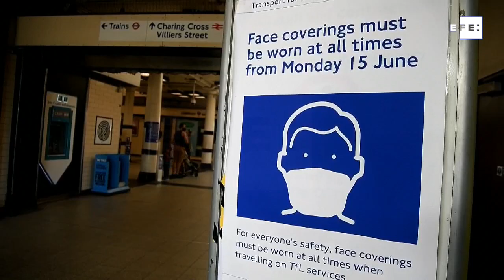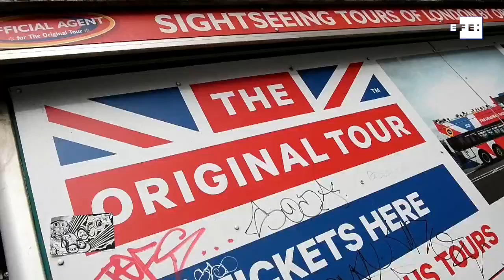La destrucción de empleo en el Reino Unido amenaza con un éxodo de europeos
Londre (R. Unido), 18 ago (EFE/EPA).- La crisis del coronavirus ha dejado sin trabajo a cerca del 12 % de los europeos que estaban contratados en el Reino Unido, un impacto que puede llevar a la salida de miles de comunitarios del país y consolidar tendencias migratorias que puso en marcha el Brexit.